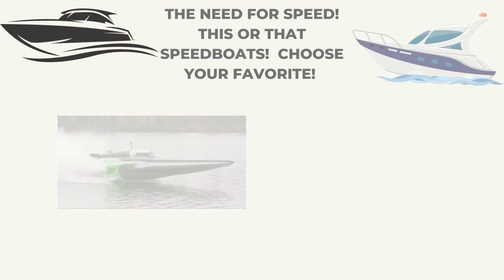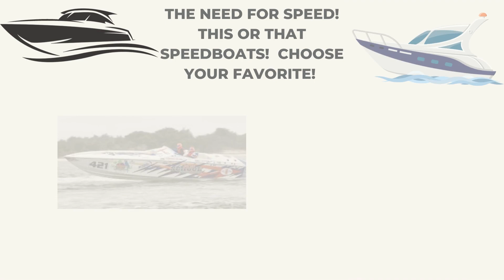The Need for speed! This or That Speedboats! Choose Your Favorite!